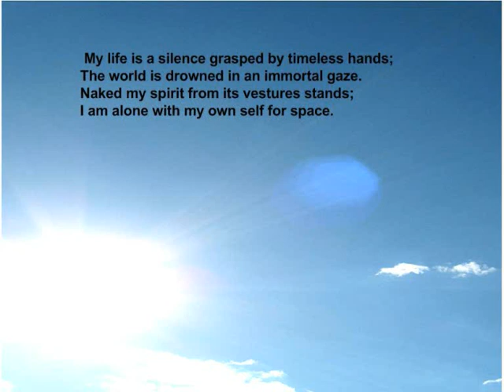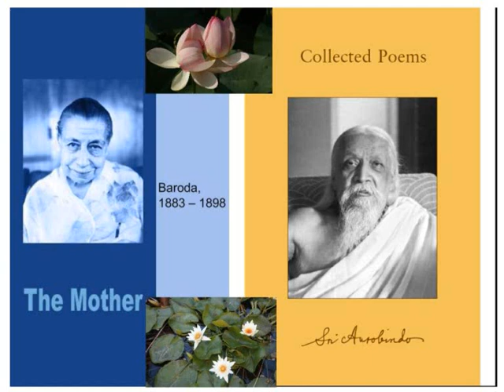The Word of the Silence and The Self's Infinity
2 Poetry by Sri Aurobindo from Collected Poems with The Mother's Organ music

The Word of the Silence

A bare impersonal hush is now my mind,
A world of sight clear and inimitable,
A volume of silence by a Godhead signed,
A greatness pure of thought, virgin of will.
Once on its pages Ignorance could write
In a scribble of intellect the blind guess of Time
And cast gleam-messages of ephemeral light,
A food for souls that wander on Nature's rim.
But now I listen to a greater Word
Born from the mute unseen omniscient Ray:
The Voice that only Silence' ear has heard
Leaps missioned from an eternal glory of Day.
All turns from a wideness and unbroken peace
To a tumult of joy in a sea of wide release.

The Self's Infinity

I have become what before Time I was.
A secret touch has quieted thought and sense:
All things by the agent Mind created pass
Into a void and mute magnificence.
My life is a silence grasped by timeless hands;
The world is drowned in an immortal gaze.
Naked my spirit from its vestures stands;
I am alone with my own self for space.
My heart is a centre of infinity,
My body a dot in the soul's vast expanse.
All being's huge abyss wakes under me,
Once screened in a gigantic Ignorance.
A momentless immensity pure and bare,
I stretch to an eternal everywhere.